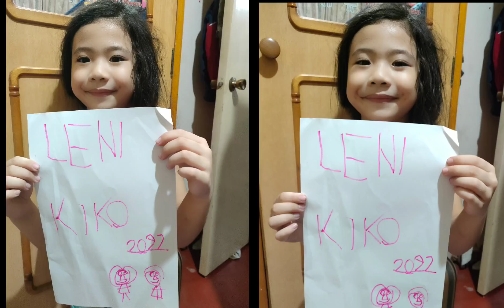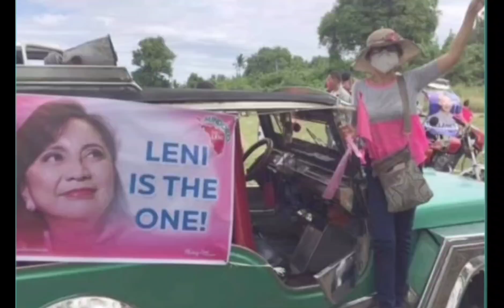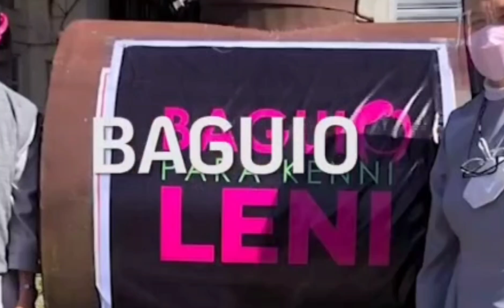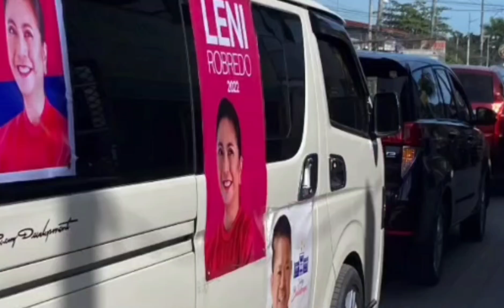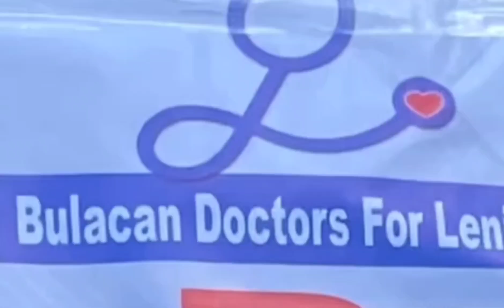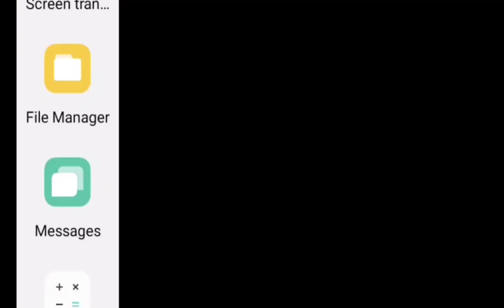2.5 MILLION SUPPORTERS NI VP LENI/NATIONWIDE CARAVAN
INABOT PO NG 2 5 MILLION SUPPORTERS NI VP LENI ANG NAG PARTICIPATE DURING THE NATIONWIDE CARAVAN FOR PROCLAMATION FOR VP LENI ROBREDO AS PRESIDENT LAST OCTOBER 23,2021.